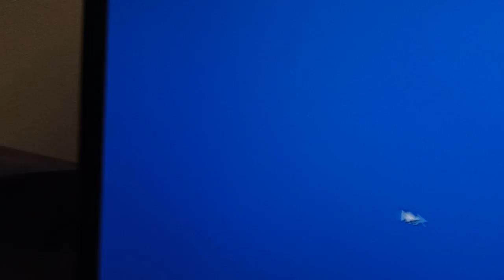Tutorial on Dino Footprint Pin(Released date 18/219)I will be doing art-piece :)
Hello, guys, I haven't been posting in a week because of CNY and I am so sorry I cant the sound always as I think it is noisy and copyrighted so thank you guys so here are my links :)

Twitter (thank you for reaching my 10 followers!